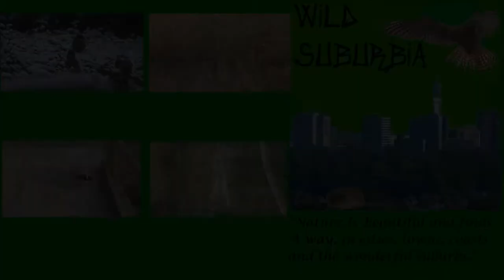Comma Butterfly at Cannock Chase